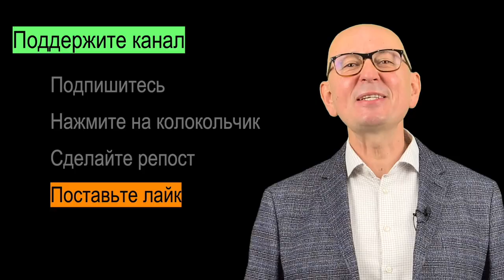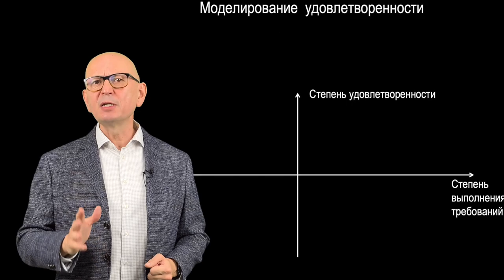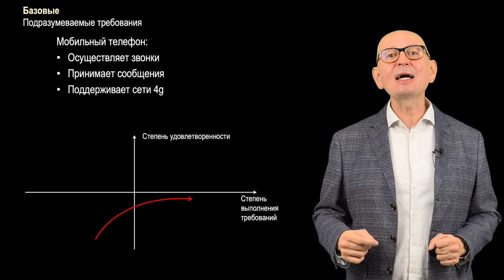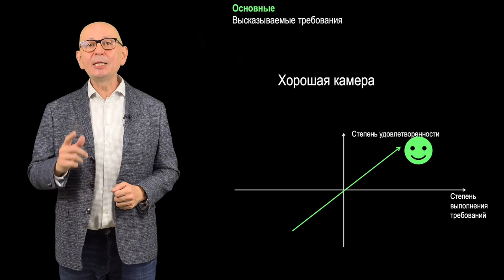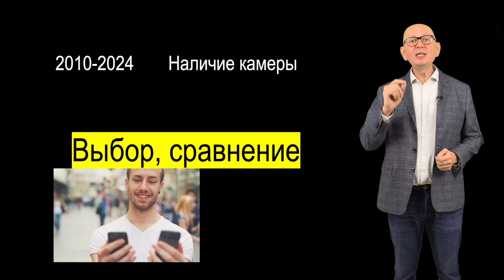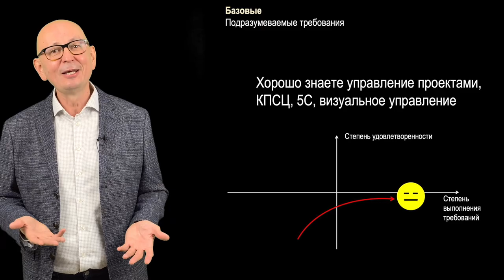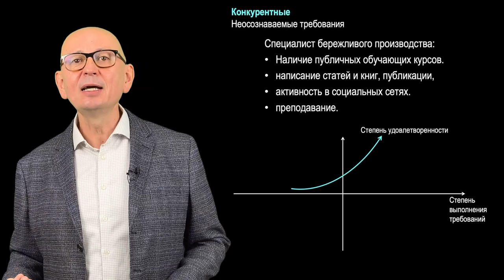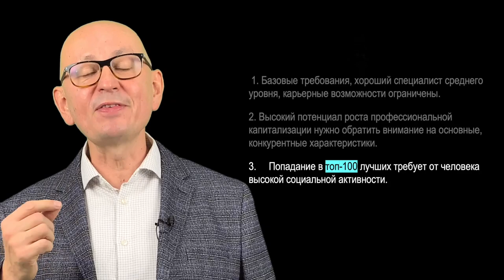Как войти в топ специалистов по бережливому производству. Модель Кано.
Как войти в топ-100 специалистов по бережливому производству?
Почему клиенты всегда будут недовольны текущим качеством вашей работы?
Как обеспечить высокую профессиональную репутацию?
Что сделать, чтобы ваш босс постоянно повышал вам зарплату?

Сегодня необычная и интересная тема, о которой меня попросили рассказать на одной и конференций, и это был насыщенное общение с участниками о том, что нужно чтобы войти в топ-100 лучших специалистов по организационному развитию.
Сразу хочу предупредить, что я высказал необычный взгляд на заявленную тему и все мои идеи нельзя назвать профессиональными рекомендациями в области карьерного планирования и роста.

Мне кажется, что участники конференции оценили предложенную модель, так что, расскажу обо всем, посмотрите это видео до самого конца.

Организаторы конференции «Проектирование бизнес архитектур» попросили меня поделиться своими идеями о том, как войти в когорту лучших специалистов по организационному развитию.
Сначала меня такой запрос поставил в тупик. Тем не менее, я решил не оставлять запрос без внимания. И начал рассуждать, и мне кажется, что я нашел некоторые вполне рабочие идеи, с которыми я поделюсь.

Уверен, что вы понимаете, что универсальных советов просто не может быть. Ответов на вопрос: «Как войти в топ-100 лучших в профессии» гораздо больше, чем я могу дать.

Total Productive Maintenance, Обучение на производстве, Производственный инструктаж, Шесть сигма, 6 сигма